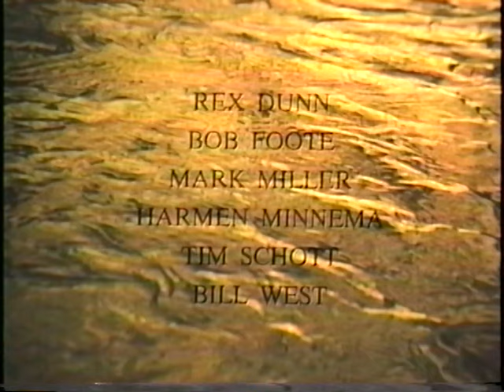Bob Foote's Open Canoeing the Grand Canyon -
Bob Foote used to lead trips down the Grand Canyon in manly open canoes.  This is one of those trips.